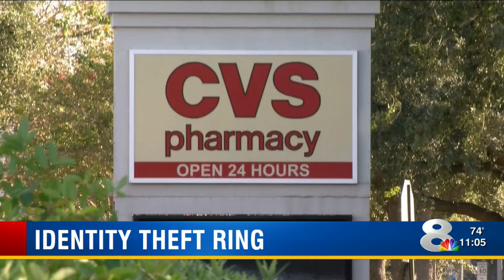Music teacher is victim of credit card scheme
Music teacher Eileen Mattioli is constantly hounded by creditors wanting to know if she plans to pay.